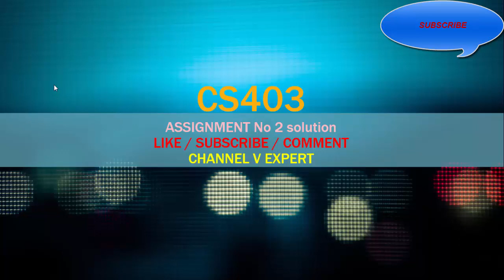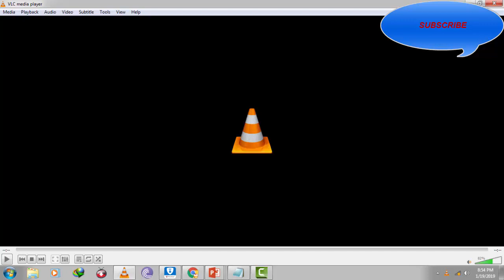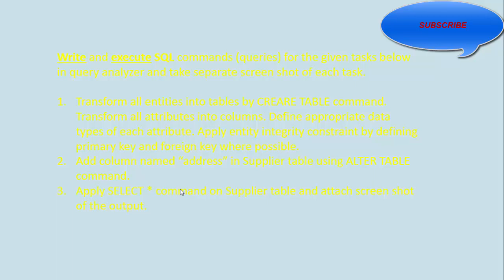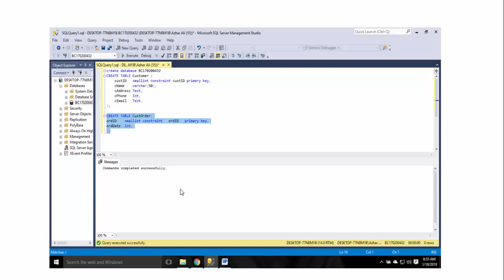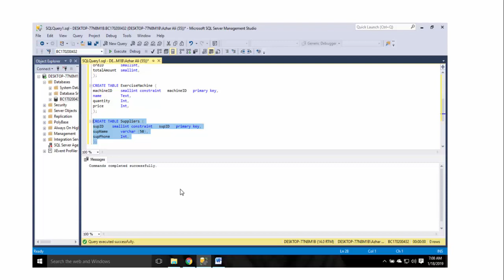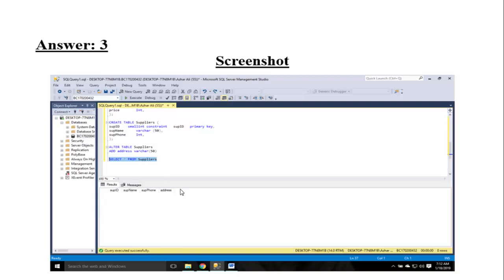CS403- Database Management System Assignment No 2 Solution Winter Fall 2019